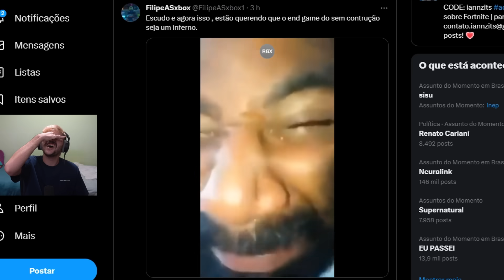ATUALIZAÇÃO FANTÁSTICA !!! eu AMO esse item 💖 (atualização tenebrosa)